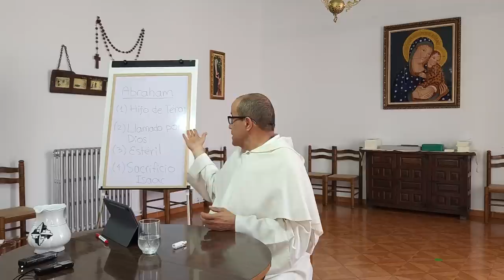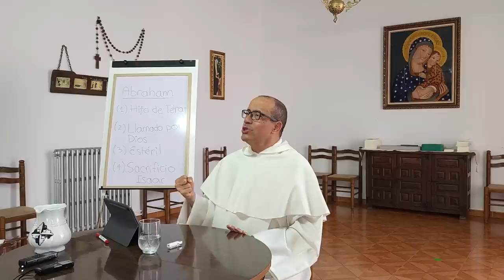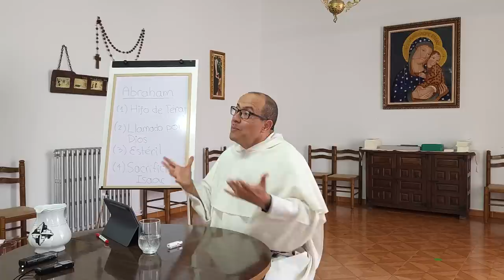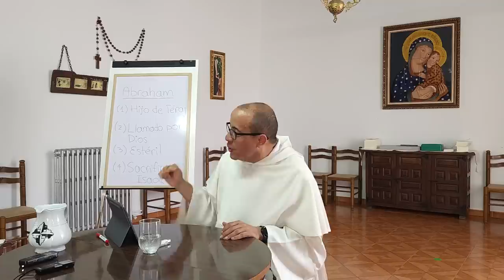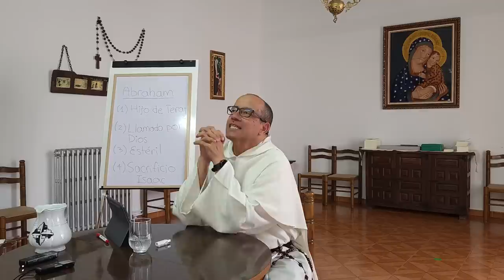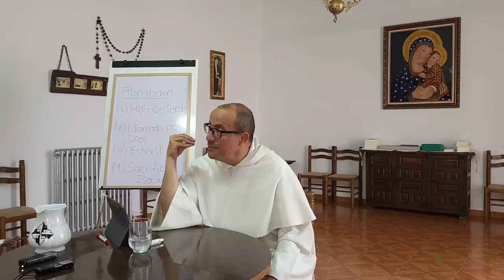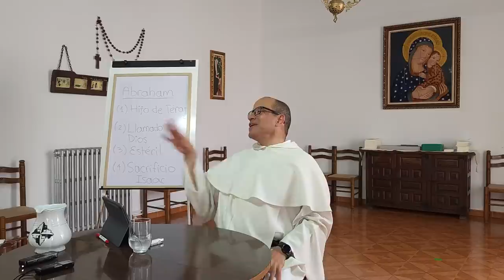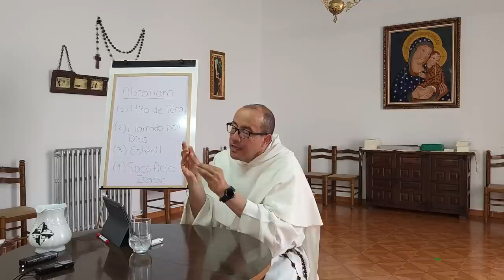03 - La esterilidad vencida: modelo de la acción de Dios [Serie: Crecer en la fe, crecer en el amor]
CONTEXTO DE LA ESTERILIDAD EN EL ANTIGUO TESTAMENTO
- 🌟 La fe de Abraham comienza con su obediencia y confianza en Dios, dejando atrás la idolatría de su tierra natal.
- 🌟 La esterilidad de Saray (esposa de Abraham) se consideraba una maldición en el Antiguo Testamento debido a la importancia de tener descendencia para la prosperidad y defensa.
- 🌟 La falta de natalidad en la sociedad actual también puede plantear problemas, como en Japón, China y Alemania.
- 🌟 La esterilidad vencida se convierte en una señal del poder de Dios, como se muestra en los casos de Abraham, Sansón, Juan Bautista y la consagración virginal de María.
- 🌟 La esterilidad no solo es un tema práctico, sino que también es un vehículo para expresar el poder de Dios.

DIOS MANIFIESTA SU PODER EN LA DEBILIDAD
- 🌟 La debilidad y la fragilidad están conectadas a la fe, como se expresa en las bienaventuranzas y las palabras de San Pablo.
- 🌟 Dios utiliza nuestras debilidades como medio para mostrar su poder y fortalecer nuestra fe.
- 🌟 Las fortalezas humanas, como la riqueza o la preparación académica, pueden convertirse en apoyos en los que confiamos en lugar de depender de Dios.
- 🌟 La fe se perfecciona a través de la debilidad y la fragilidad, ya que son oportunidades para que Dios obre en nuestras vidas.
- 💪 La arrogancia y la autosuficiencia son actitudes negativas que nos alejan de la acción de Dios en nuestra vida.
- 🌟 Tener dinero o estudios puede tentarnos a confiar únicamente en nuestras fortalezas y no en Dios.
- 🙏 La humildad y reconocer nuestras debilidades son puertas por las cuales Dios puede actuar en nosotros.
- 📖 La Biblia muestra que Dios se acerca a los más débiles y frágiles, por lo que es en nuestra fragilidad donde Él puede obrar.
- 🌱 Descubrir el señorío de Dios en nuestras debilidades nos lleva a rendirnos completamente a Él, sin hacer negocios basados en nuestras fortalezas.
- 🙌 El lenguaje de la fe es el del todo o nada, entregándonos por completo a Dios sin esperar recompensas o beneficios parciales.
- ❌ Hacer negocios con Dios basados en nuestras cualidades o servicios no funciona, ya que Dios solo conoce la lógica del todo o nada.
- 💔 Reconocer nuestra esterilidad y debilidad nos permite experimentar el poder transformador de Dios en nuestras vidas.

APRENDER DE NUESTROS LÍMITES
- 😔 La falta de sinceridad en la vida religiosa es un problema que se debe abordar.
- 😢 Pedro llegó a su límite y lloró amargamente al darse cuenta de su traición a Jesús.
- 😇 Enfrentarse a los ojos de Cristo sin tener justificaciones ni respuestas es una experiencia transformadora.
- 🙏 La confesión sincera y humilde es fundamental para experimentar el perdón y la misericordia de Cristo.
- 💪 Reconocer nuestras limitaciones y vivir en unidad con Dios es esencial para el crecimiento de la fe.
- 💔 San Pablo vivía cada día como si fuera el último, confiando plenamente en el Señor.
- 💡 La conversión de Santa Teresa de Jesús nos muestra la importancia de reconocer nuestras fallas y buscar un cambio genuino.